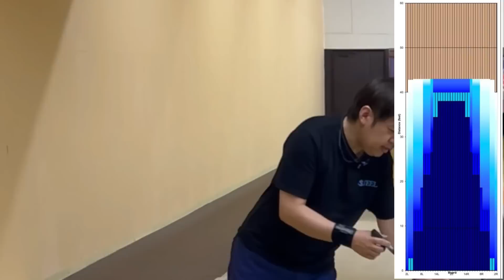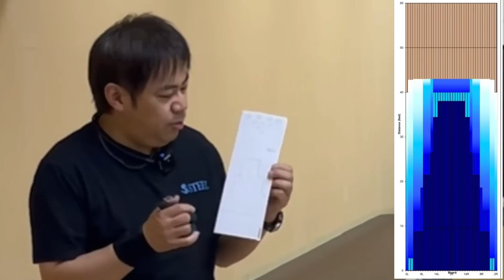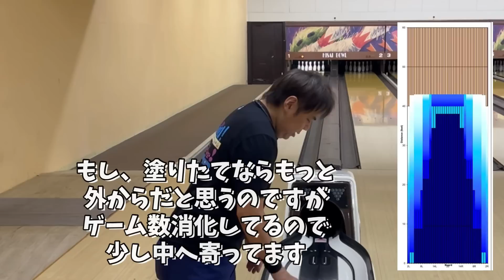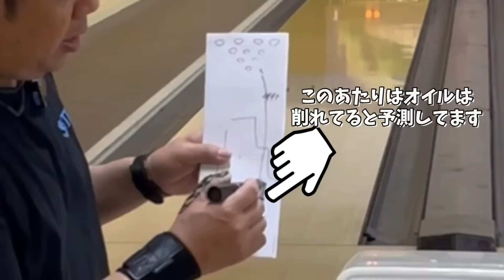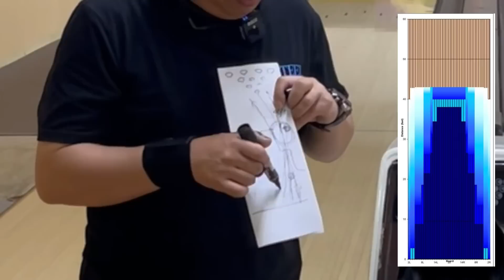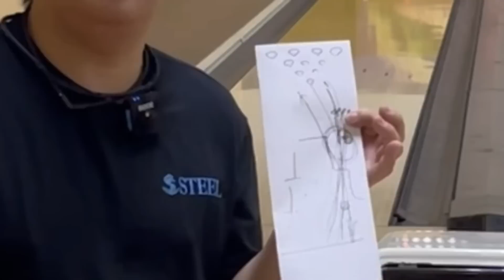【初心者へ】オイルの読み・・ 想像してアジャストへ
今回はおそらく一般の方（ハウボール）とマイボールの方が投げた後のコンディションで投球しました。

レーンにはオイルが塗ってあることは、マイボウラーならご存知だと思います。

しかし、投球すればオイルの形状が変化していくことは分かってても状況判断ができない方が多いと思います。

今回は私、水谷が数回投球して、分布図をコメントしたいと思います。

出身：大阪府
所属：三重県・久居ボウリングセンター
契約：株式会社STEEL SPORTS様（ユニフォーム契約）